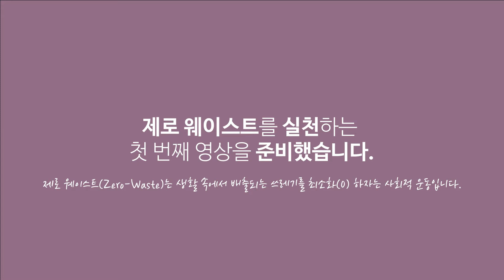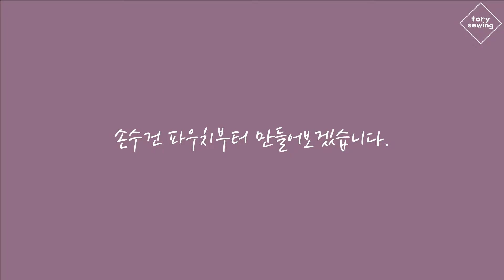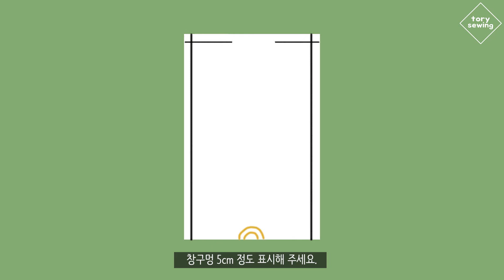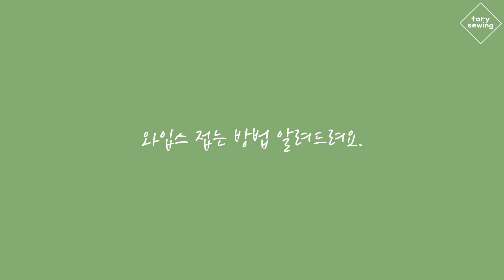[제로웨이스트 실천영상] 소창 손수건 만들기, 손수건 만들어 사용하기 DIY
안녕하세요 토리소잉입니다.
이번 영상은 제로 웨이스트 실천 영상인
소창 손수건을 만들어 사용하는 영상입니다.
문득.. 이런 생각이 들더라고요.
나는 잠깐 지구를 빌려 쓰는 사람인데
내가 일회용품을 사용함으로써 지구를 너무 많이 오염시키는 것은 아닌가...? 하는 생각이요.

플라스틱이 분해되는데 무려 500년의 시간이
걸릴 수도 있고, 500년보다 더 오래 걸릴 수도 있다고 합니다.

일회용품 사용으로 인해 환경오염이 심각하다는 걸 요즘 많이 느끼게 되어서 제로 웨이스트를 실천하는 영상을 찍게 되었습니다.
저로 인해 많은 분들이 같이 동참하고 실천해 주셨으면 하는 바람입니다.
한 사람, 한 사람이 동참하면 정말 뿌듯할 것 같습니다.

준비물 소개하는 영상을 보시면
안감을 말하는 부분에 안감은 진짜 안감이 아니고
파우치 안에 들어가서 안감이라고 말한것입니다.

파우치에 들어가는 원단은 전부 다 겉감원단이 들어갑니다.
오해가 있으셨다면 죄송합니다.